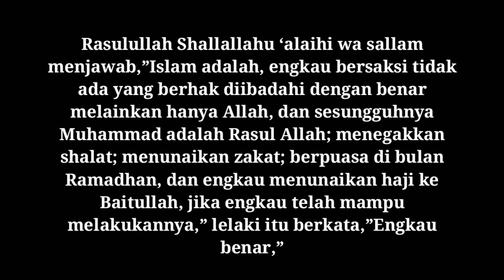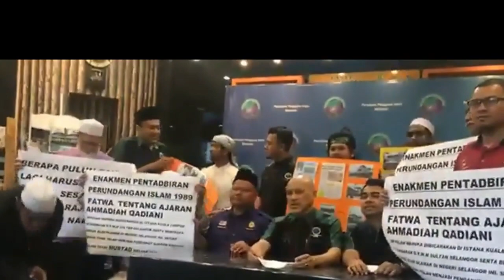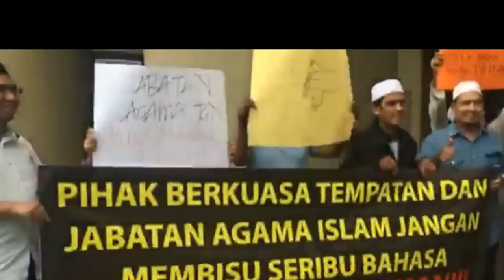SIAPA MEMPERBODOHKAN PPIM : SEHINGGA YANG BERKALIMAH SYAHADAH DIKAFIRKAN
Khutbah Jumaat

Pada jumat yang lalu saya telah membacakan sebuah Sabda Hd. Masih Mau'ud as yang didalamnya beliau as menyampaikan tentang keadaan Umat Islam secara umum. Dimana, dikarenakan keadaan-keadaan itulah beliau as datang

Hd. Aqdas Masih Mau'ud as: Orang-orang ini bagaimana bisa menganggap kita sebagai non-Muslim, padahal kita Sholat, Zakat, Puasa dan lainnya. Oleh karena itu saya dapat mengatakan bahwa, pada diri mereka yakni orang-orang yang menuduh Ahmadi sebagai Non-Muslim sesungguhnya ada kesalahan. Jika saja ada amal shaleh, bagaimana mungkin bisa terjadi kekacauan diantara mereka?

Hudhur ABA: Sekarang kita lihat, dinegara Muslimlah terdapat banyak kekacauan dan terjadi saling bunuh antara satu sama lain. Mereka ini tidak paham tentang ajaran Islam.

Hd. Aisyah ra bersabda bahwa sesungguhnya akhlak Rasulullah SAW adalah Al-Quran.

Kalimat "Laa ilaaha illallah" bukanlah hanya sebatas teriakan semata, tapi harus diamalkan. "Kul inkuntum tuhibbuunallah fattabiuuni yuhbibkumullah-Katakanlah jika sekiranya kalian mencintai Allah maka ikutilah aku yakni Rasulullah SAW. Niscaya Allah akan mencintai kalian".

Pada umumnya ulama adalah orang yang dianggap paling mencintai Allah Ta'ala. Akan tetapi kenyataannya justru merekalah biang dari segala kekacauan. Lihatlah di Pakistan, keadaan ulama yang seperti ini sebenarnya menunjukkan akan perlu datangnya seorang Reformer (Pembaharu) yang dapat menjelaskan tentang ajaran Islam yang hakiki dan bagaimana kecintaan kepada Allah Ta'ala yang sebenarnya. Kita mengetahui bahwa Hd. Aqdas Masih Mau'ud as adalah pencinta hakiki Rasulullah SAW. Beliau as selalu menyandarkan segala sesuatu kepada Al-Quran Karim. Cara satu-satunya bagi Umat Islam untuk bisa menciptakan perdamaian adalah dengan mengikuti Rasulullah SAW secara hakiki. Kerusakan dan kekacauan yang terjadi saat ini terhadap Umat Islam disebabkan oleh kecintaan kepada dunia. Bukannya mencintai Allah Ta'ala dengan menjadi pengikut hakiki Rasulullah SAW, malahan mereka lebih mengutamakan kecintaan kepada dunia. Sehingga terjadi peperangan dan serangan terhadap negara Islam yang lain. Sekarang Arab Saudi justru setuju dengan adanya serangan terhadap Iran.

Hd. Aqdas Masih Mau'ud as: Tidak ada seorangpun dapat dikatakan mendapat hadiah dari Allah Ta'ala sehingga terjadi pensucian diri, selama dia tidak mengikuti Rasulullah SAW secara hakiki dan fana dalam kecintaan kepada beliau SAW. Saya diutus adalah untuk menegakkan kembali kehormatan Rasulullah SAW yang telah hilang dan menghidupkan kembali ajaran Al-Quran. Namun orang yang matanya tertutup tidak akan dapat melihatnya. Apabila mengikuti Rasulullah SAW maka barulah akan terbebas dari dosa dan dapat menjadi hamba yang dicintai Allah Ta'ala. Tidak ada yang dapat memperoleh nur dan berkat dari Allah Ta'ala selama tidak fana dalam mengikuti Rasulullah SAW. Mengikuti Rasulullah SAW bukan hanya dalam cara shalat secara rutinitas semata. Mengikuti Rasulullah SAW secara sempurna menghantarkan seseorang kepada Allah Ta'ala. Seseorang tidak akan dapat menjadi pecinta Allah Ta'ala secara hakiki selama tidak mewarnai dirinnya dengan akhlak Fadhilah Rasulullah SAW dan menjadikan hal itu sebagai pedoman hidupnya. Jadi ada dua warna yang harus diadopsi, yaitu ibadah dan akhlak Rasulullah SAW. Tidak ada seseorang dengan sendirinya dapat memperoleh kedekatan dengan Allah Ta'ala. Karena setiap orang butuh perantara (Washilah). Adapun perantara yang hakiki adalah Al-Quran Karim dan Rasulullah SAW. Hanya ada satu cara untuk menjadi hamba yang dekat dengan Allah Ta'ala yaitu dengan mengikuti Rasulullah SAW secara hakiki. Orang yang melakukan bid'ah atau adat istiadat yang bertentangan dengan ajaran Islam, adalah disebabkan karena mereka menganggap Rasulullah SAW tidaklah cukup sebagai perantara. Karena, seandainya mereka merasa bahwa ajaran Rasulullah SAW sudah cukup untuk menuntun mereka, maka apa perlunya lagi mereka membuat bid'ah-bid'ah?

Hudhur ABA: Rasulullah saw bersabda bahwa ulama umatku bagaikan Nabi-nabi Bani Israil. Namun sayang sekali, ulama saat ini tidak mencerminkan hal itu. Orang yang mengatakan bahwa najat (keselamatan) dapat diperoleh tanpa mengikuti Rasulullah SAW, maka dia adalah pembohong. Suatu kali Hd. Masih Mau'ud as berdebat dengan seorang Kristen tentang Maqom Rasulullah saw. Seorang Kristen tadi mengatakan bahwa Nabi Isa as bersabda bahwa "aku adalah cahaya. kalau ada yang letih maka datanglah kepadaku aku akan menyembuhkannya". Orang Kristen tadi memberikan pertanyaan: apakah ada pendiri Islam mengatakan kata-kata yang lebih dari ini? Hd. Aqdas Masih Mau'ud as menjawab bahwa Allah Ta'ala berfirman: "Katakanlah, apabila kalian mencintai Allah, maka ikutilah aku (Rasulullah SAW) niscaya Allah akan mencintai kalian. Jadi hanya Rasulullah SAW sajalah satu-satunya Nabi yang Allah Ta'ala memberikan kedudukan sedemikian rupa. Yakni dengan mengikuti beliau SAW, seorang insan dapat memperoleh najat (keselamatan).